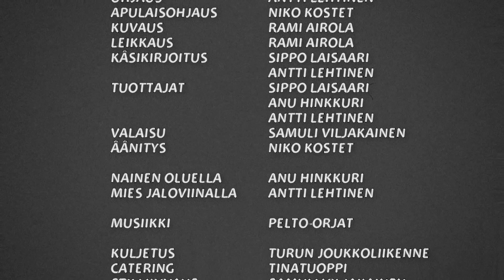4cl - Elokuva aamuvuorosta (2014)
4cl - elokuva aamuvuorosta (aka.The morning shift)
Kuvattu aamuvuoron ensimmäisen tunnin aikana Turussa Tinatuopissa.
This short movie was filmed within the early morning hour in Turku, Finland in a near by pub.
Director Antti Lehtinen
Actors Antti Lehtinen, Anu Hinkkuri
Assistant director Niko Kostet
Cinemaphotographer Rami Airola
Edited by Rami Airola
Sound designer Niko Kostet